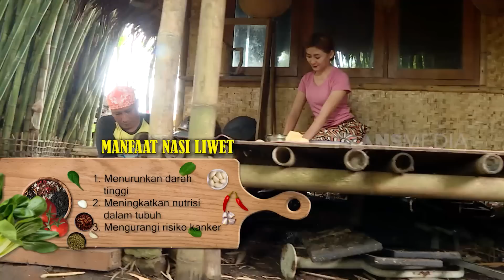ARANCINI NASI LIWET | JEJAK SI GUNDUL (02/06/22)